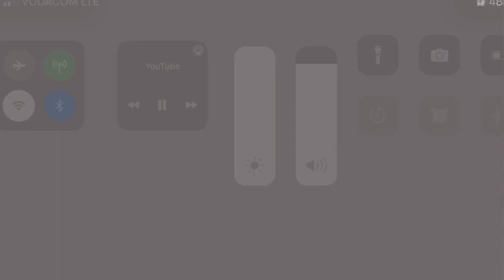Ps Guelord Lukama l’invité de BON MATIN sur Malaika tv avec Alice et Jean Paul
Ps Guelord Lukama l’invité de BON MATIN sur Malaika tv avec Alice et Jean Paul dans la rubrique instant motivation.